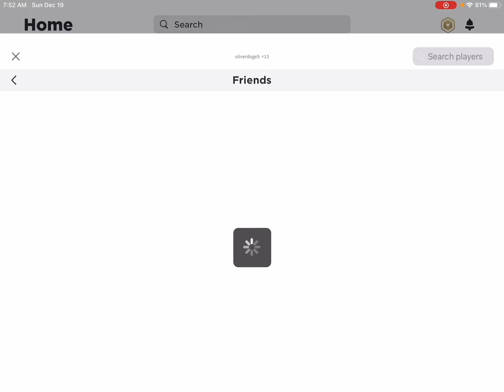O MY GOD 1X1X1X1 is back